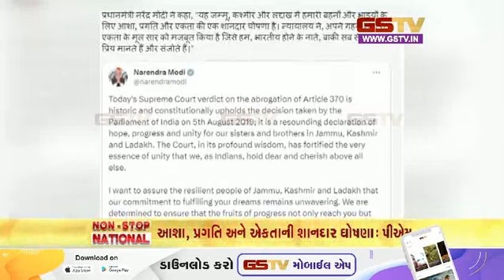નોન સ્ટોપ નેશનલ | 11-12-2023 | Gstv Gujarati News